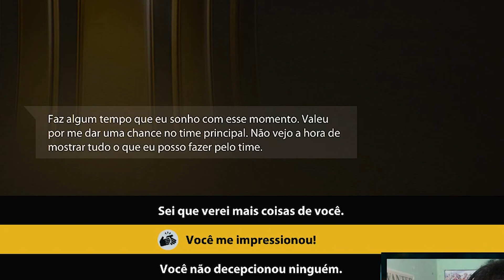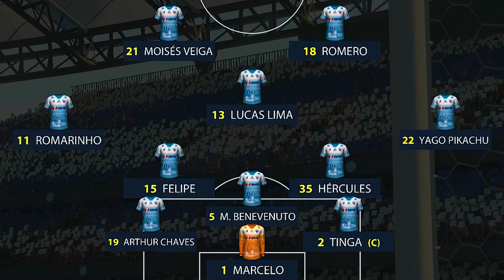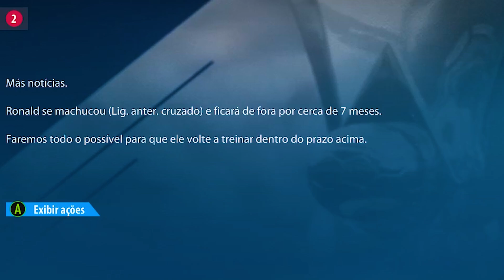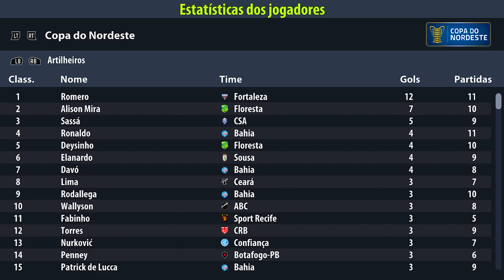🏛️ ELE CHEGOU! O Nosso DEUS GREGO ⚔️ | Modo Carreira Brasileirão #05 | Fortaleza | FIFA 22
Ele chegou.. o nosso DEUS GREGO enfim está no nordeste, para a final da copa do nordeste e a estreia da libertadores.